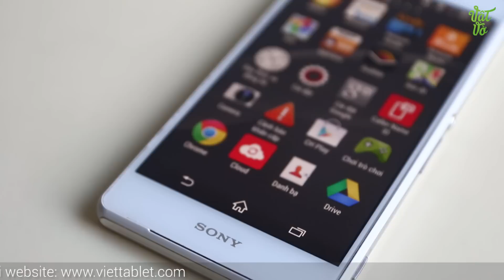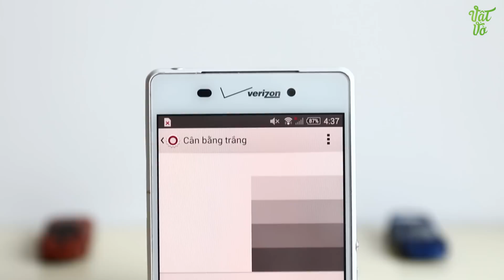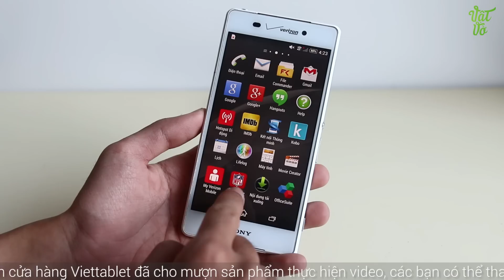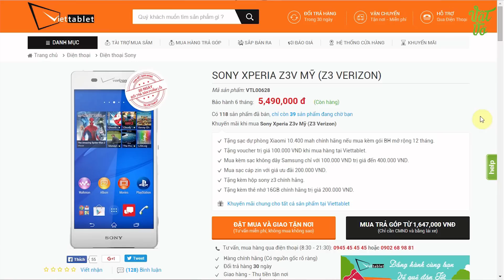Vật Vờ| Trên tay Sony Xperia Z3v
Giới thiệu, so sánh smartphone Sony Xperia Z3v mở hộp, so sánh,camera,đánh giá,trải nghiệm Sony Xperia Z3v Các bạn có thể tìm kiếm video mở hộp, đánh giá chi tiết, hiệu năng, thời lượng pin, camera, so sánh, tư vấn nên mua, sản phẩm Sony Xperia Z3v tại Vật Vờ channel.

** Nếu muốn sở hữu cho mình 1 chiếc điện thoại đi dộng Sony Xperia Z3v mới thì đừng quên truy cập vào để xem giá bán và các ưu đãi nhé.

- Video Đánh giá, review chi tiết Sony Xperia Z3v chính hãng/xách tay
- Có nên mua Sony Xperia Z3v không?
- Mua Sony Xperia Z3v ở đâu giá tốt, uy tín?
- Sony Xperia Z3v xách tay ở đâu giá rẻ, uy tín, chất lượng?
- Video Mở hộp Sony Xperia Z3v hàng chính hãng/xách tay
- Video Đánh giá, review chi tiết Sony Xperia Z3v hàng chính hãng, chất lượng
- Video Đánh giá chi tiết camera Sony Xperia Z3v
- Video Đánh giá chi tiết thời lượng pin Sony Xperia Z3v
- Video đánh giá chất khả năng chơi game Sony Xperia Z3v
- Giá tiền, giá bán xách tay/chính hãng của Sony Xperia Z3v
- Mua Sony Xperia Z3v ở đâu rẻ nhất được tặng kèm cái gì
- Mua Sony Xperia Z3v rẻ nhất Hà Nội/Hồ chí Minh
- Hướng dẫn sử dụng Sony Xperia Z3v
- Các tính năng nổi bật, đặc biệt, hữu ích trên Sony Xperia Z3v
- Hướng dẫn mua/kiểm tra/check Sony Xperia Z3v cũ/2hand/second hand/qua sử dụng
- Sony Xperia Z3v bền, tốt, cảm ứng mượt, camera chụp đẹp không?
- Review Sony Xperia Z3v
- What new on Sony Xperia Z3v
- Shoud i buy Sony Xperia Z3v
- Where to buy Sony Xperia Z3v
- Battery test/Game test/Camera test/review Sony Xperia Z3v